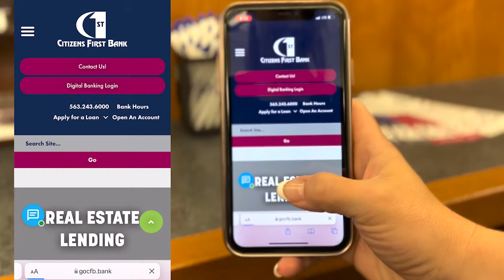QR Scan iPhone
At Citizens First Bank you might find QR codes that serve as a direct link to access different pages inside the Digital Branch.

Instructions to scan a QR code using an iOS device:
- Open the Camera app from the Home Screen
- Control Centre or Lock Screen
- Select the rear-facing camera. Hold your device so that the QR code appears in the viewfinder in the Camera app. Your device will recognize the QR code and display a notification
- Tap the notification to open the link associated with the QR code